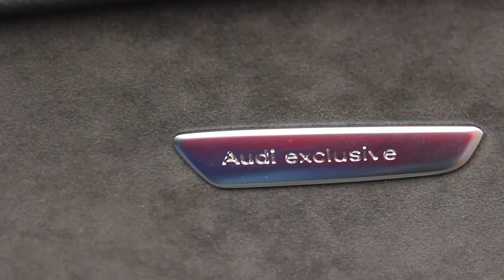RS6 Nogaro 1 of 150 Innenraumreinigung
In diesem Video bereite ich diesen wunderschönen RS6 Nogaro mit über 730 PS von innen etwas auf und reinige diesen, eine schnelle Geschichte, die nicht besonders aufwendig war. Das Ganze ist ohne Gelaber und hat wirklich Spaß gemacht!

▬ Produkte ▬▬▬▬▬▬▬▬▬▬▬▬▬▬▬▬

AKUT SOS CLEAN SMELL OFF MICROB DUO

P&S Xpress Interior Cleaner 3,8 L

günstige Foam Sponge Brushes

LE Bilateral Mft

COLOURLOCK® Alcantara & Textilreiniger

Koch Chemie - Refresh Cockpit Care

Caramba 5.0 Nass-/ Trockensauger

Du möchtest dein Fahrzeug wieder etwas mehr Pflegen oder ihm zu etwas neuem Glanz verschaffen? Du bist auch so Detailverliebt, wie ich und möchtest dein Fahrzeug sauber halten? Dann bist du auf meinem Kanal genau richtig!

▬ Mein Equipment ▬▬▬▬▬▬▬▬▬▬▬▬▬

▬ Social Media ▬▬▬▬▬▬▬▬▬▬▬▬▬▬▬

In diesem Kanal dreht sich alles um die Fahrzeugpflege. Ich gebe Dir Tipps und Tricks mit, die diir helfen können, sage Dir meine ehrliche Meinung über verschiedenste Produkte (Top oder Flop) oder lade entspannte Waschvideos zum abschalten nach einem gestressten Tag jeder Woche hoch. Ich gehe nach meinem besten Wissen und Gewissen vor und versuche möglichst ehrlich zu sein. Ich bin autopflegeverrückt und bewerte immer unabhängig!😜Ich stehe bei Fragen gerne zur Verfügung (per E-mail oder Sozial Media^^). Ich übernehme keine Haftung, über Gesagtes/ Geschriebenes und wenn etwas bei dir nicht so, wie bei mir funktioniert.